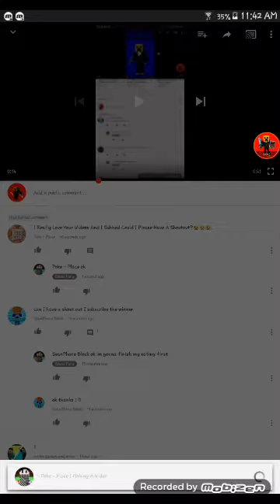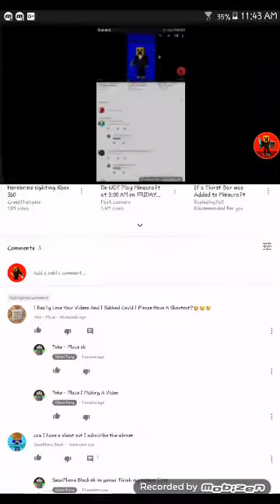1st&2nd ShoutOut Winners For Today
PokePlace-SeanPhoneBlock
2.Make A Intro Or Channel Art For Him